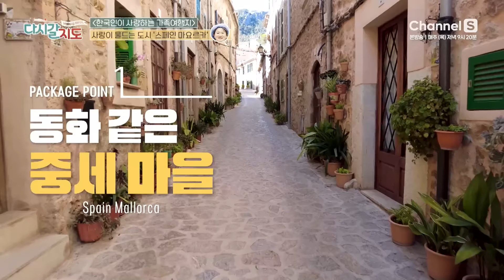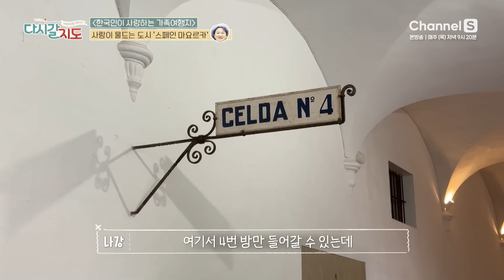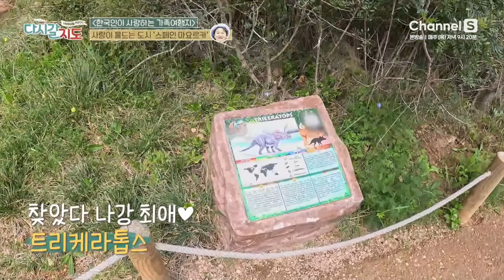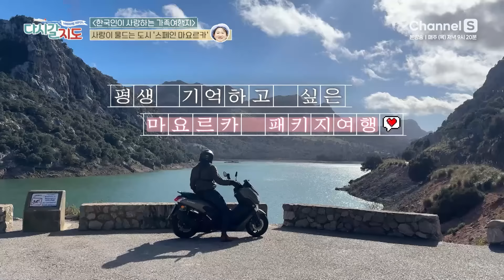동화 같은 중세 마을, 에메랄드빛 지중해 해변이 모두 있는 곳, 마요르카ㅣ스페인🇪🇸ㅣ106회ㅣ#다시갈지도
[가족여행지 패키지 - 스페인 마요르카]
나강(@nakang)과 함께 즐기는
3대가 함께 사랑이 물드는 패키지여행!